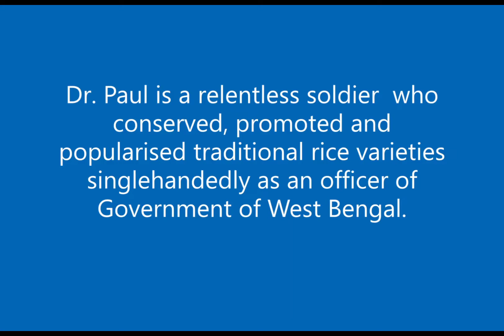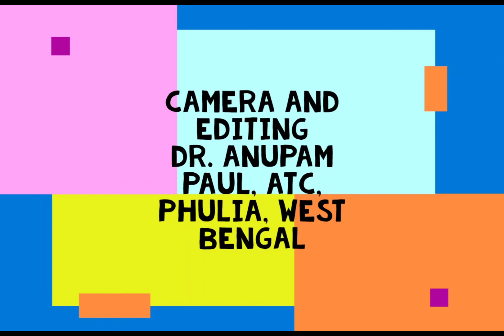Eastern Farmer - Regional